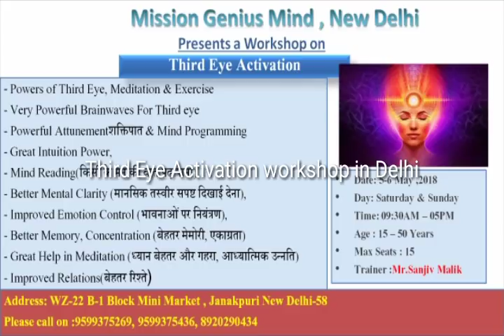Third Eye Activation Workshop Delhi 2-3 June 2018